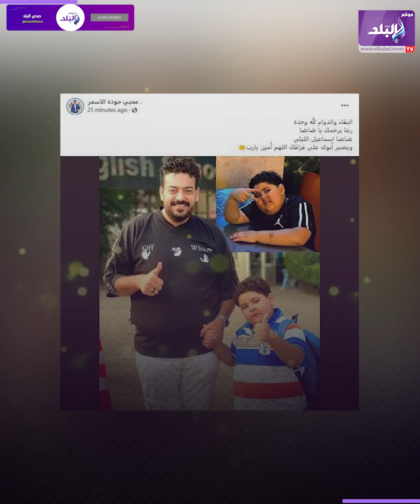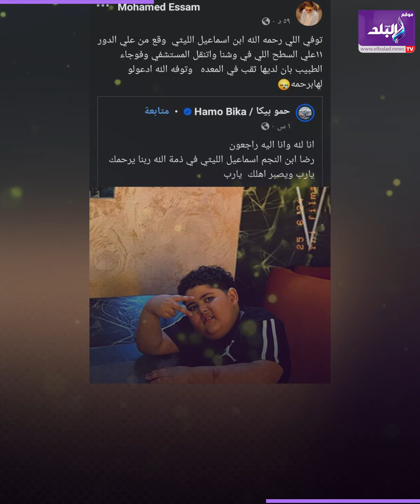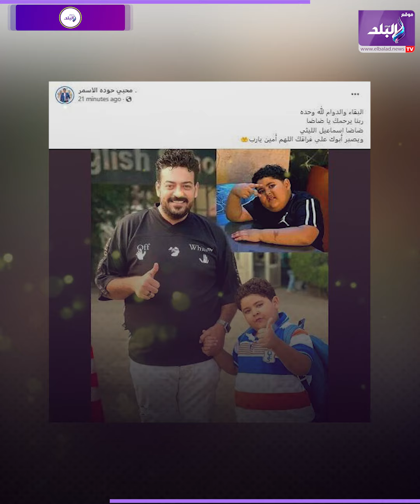ضاضا مسك صباعي بتاع الشهادة وضحك كلام يوجع القلب من إسماعيل الليثي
ـــــــــــــــــــــــــــــــــــــــــــــــ